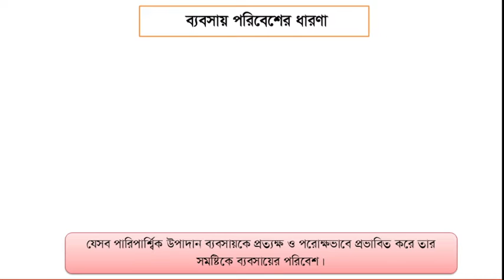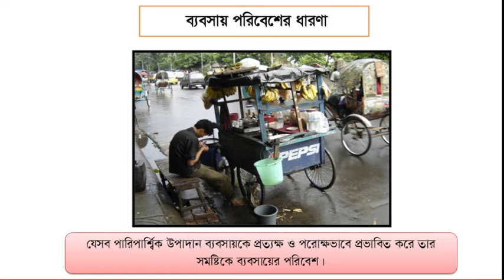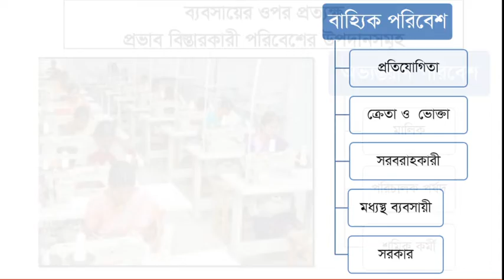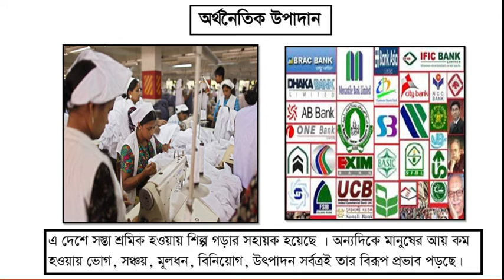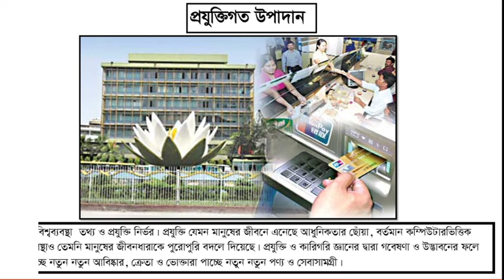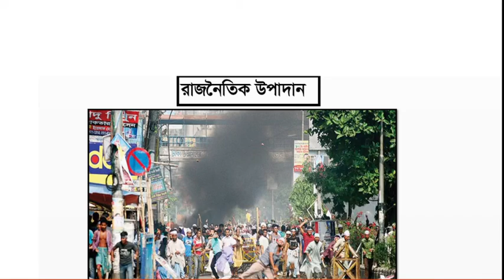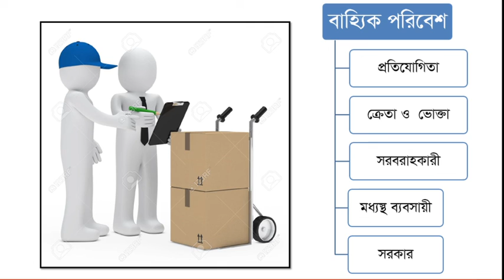ব্যবসার পরিবেশ এবং এর উপাদান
বই - ব্যবসায় সংগঠন ও ব্যবস্থাপনা
 পত্র - ব্যবসায় সংগঠন
অধ্যায় -    2
অধ্যায় এর নাম -  ব্যবসার পরিবেশ
টপিক -  ব্যবসার পরিবেশ এবং এর উপাদান
প্রভাষক - বি, কে বিশ্বাস